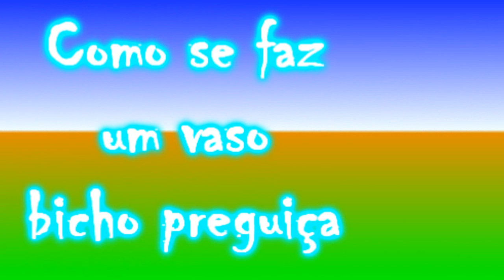Como se faz um vaso bicho preguiça (How To Make a Lazy Bug Vase)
Olá pessoal.
Olha só , nesse passo a passo vamos fazer um vaso bicho preguiça, utilizando um balde, cimento, areia, cola, papel, tinta a gosto.
Link da receita da massa de modelar